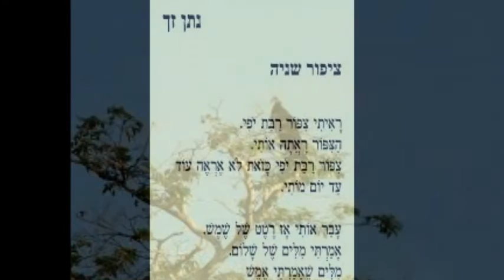Sinead o' connor The singing bird- traditional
I have seen the lark soar high at morn
Heard his song up in the blue
I have heard the blackbird pipe his note
The thrush and the linnet too
But there's none of them can sing so sweet
My singing bird as you.

If I could lure my singing bird
From his own cozy nest
If I could catch my singing bird
I would warm him on my breast
For there's none of them can sing so sweet